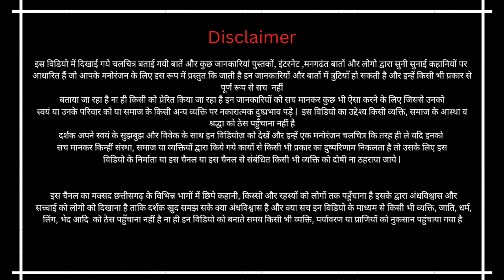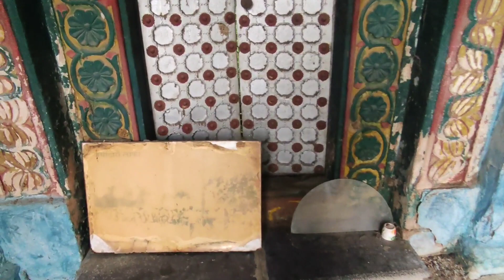छत्तीसगढ़ के इस किले में बने थे चांदी के दरवाजे | रहस्यमय किला छत्तीसगढ़ | क्या दफन है यहाँ खजाना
Hello Friends

About this video - hello dosto aaj ki is video me mai aapko leke jane wala hun chhattisgarh ka anokha rahasyamay kila jiske raaz aaj bhi chupe huye hai is kile me hai chandi ke darwaze to video dekhiye pasand aaye to like kijiye aur channel ko subscribe kijiye THANK YOU!

My gears:-

social links-

0. chhattisgarh ka anokha rahasyamay kila
1. chhattisgarh ke is anokhe kile me hai chandi ka darwaza
2. lafagarh ka anokhe kile ka raaz
3. chhattisgarh ka yah kila hai anokha kai rahasya liye hue hai apne andar
4. lafagarh chaiturgarh kile ka rahasya
5. is kile ka darwaza hai chandi se bana hua
6. is kile me milta tha rajao ka khajana
7. chhattisgarh ke chhattis garh me se ek lafagarh
8. lafagarh kila korba
9. is kile me dafan chhattisgarh ke raha ka khajana
10. baloda bazar tourist places
11. baloda bazar picnic spots
12. korba tourist places
13. korba picnic spots
14. unknown facts about chhattisgarh
15. chhattisgarh ka yah kila hai sabse rahasyamay kila
16. is kile ke raaz aaj bhi hai ansulajhe
17. anokha rahasyamay kila unsuna undekha baatein kahi ankahi
18. facts india chhattisgarh
19. CGTourism with kishan
20. chhattisgarh ke anokhe rahasyamay facts
21. kolkata news
22. uttar pradesh news
23. Punjab news
24. rajsthan news
chhattisgarh news
odisha news
india